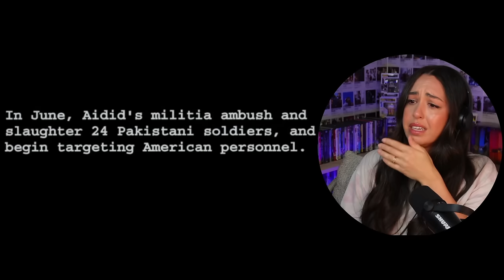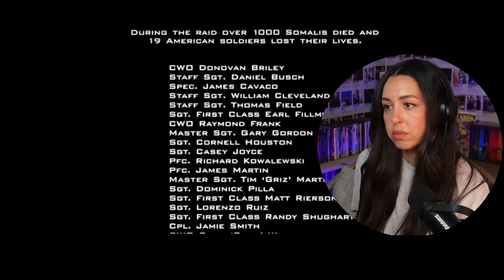*BLACK HAWK DOWN* FIRST TIME WATCHING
We remember those heroes who courageously gave their lives.

Hey Everyone!

This movie was intense. War movies and Mob movies make me swear tons!
I can't believe how amazing these men are! I ramble a lot at the end cause I think my body was trying to digest everything I just witnessed! But this movie was intense from the get go!
I had no idea Ridley Scott did it! He's Amazing!

If you love movies don't forget to hit the SUB and the Like!
You are much appreciated!!! And you get to be part of this amazing crew!

I thank you for all the support on the channel! Even just watching my video means a lot!

xx
ames

ps. The only actor I couldn't recognize was Lucius Malfoy. Jason Isaacs.. He needed the wig. It was killing me! and then I sat down to edit and it came to me. hahah